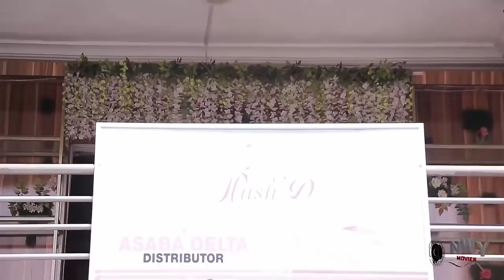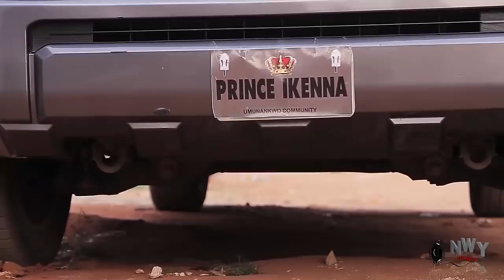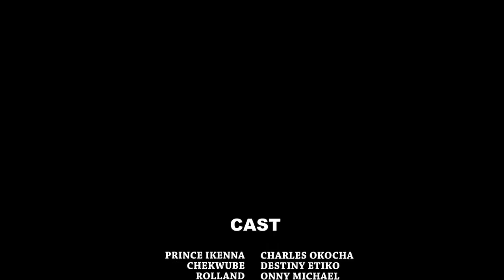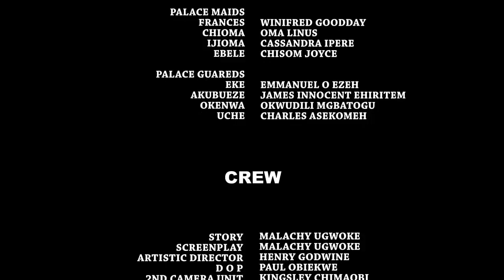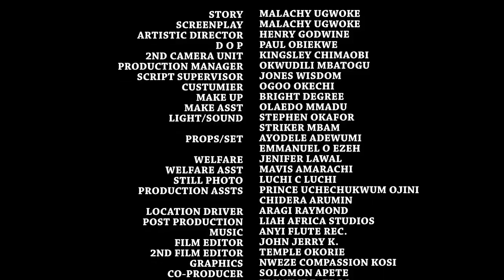How The Rejected Orphan Met Her Destiny Helper On The Road - Destiny Etiko & Onny Micheal 2021 Movie